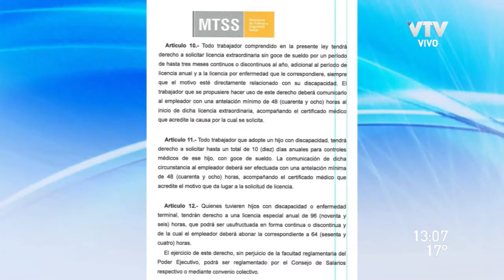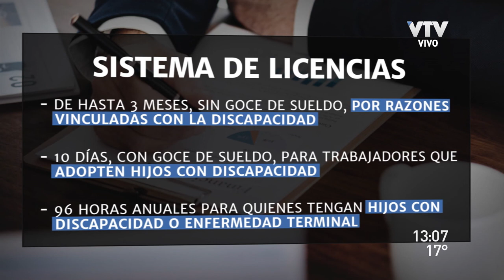¿En qué consiste este proyecto de ley de empleo para personas con discapacidad?